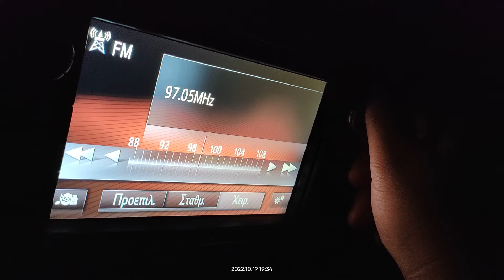FM DX reception via tropo of radio 105 in Arta Greece 19/10/2022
95 Monte tiriolo
97.1 jarusco Monte contessa